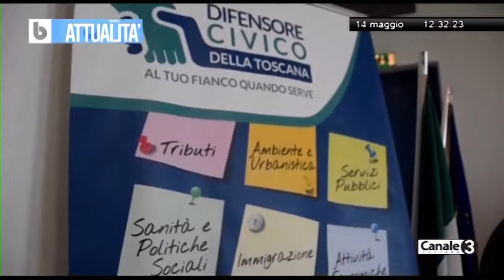L'Angolo del Difensore Civico Venerdì 14 maggio 2021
Canale 3 Siena anche oggi il consueto appuntamento con il format dedicato al Difensore civico della Toscana con Sandro Vannini che ha incontrato in remoto la Difensore civico della Provincia autonoma di Trento - Pagina Ufficiale giannamorandi e il funzionario dell'ufficio Vittorio Gasparrini.